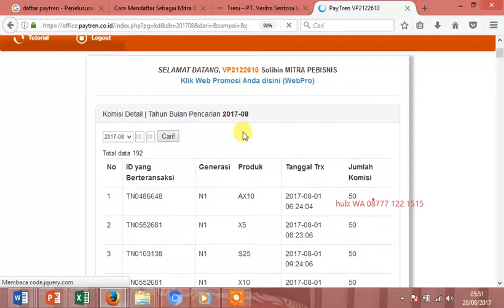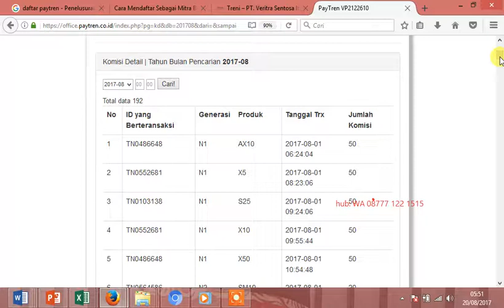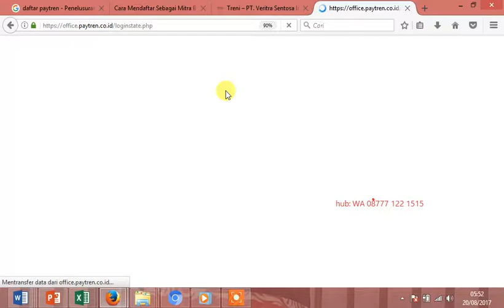Paytren Yusuf Mansur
Melihat Bonus  Cashback Paytren,Cashback Paytren,Komisi Paytren